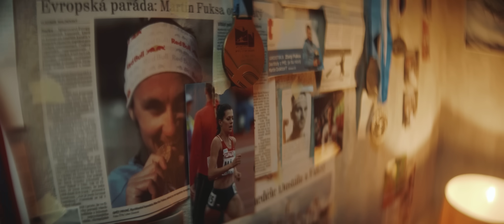Paulie Garand & Rest - Stamina (prod. Kenny Rough)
Tento track vznikl ve spolupráci s Českým olympijským výborem.
Fandi všem sportovcům na olympiádě v Tokiu!

~ ~ ~ Sportovci ~ ~ ~

~ ~ ~ Audio credits ~ ~ ~

Rap: Paulie Garand, Rest
Beat: Kenny Rough
Scratch: DJ Metys
Mix & Master: Kenny Rough

~ ~ ~ Video credits ~ ~ ~

Director, DOP, editor, color grading: Ondřej Kudyn
Producer: Kryštof David
1st AD: Kristýna Rousková
1AC: Yuri Dolgov
2AC: Andrej Horb
Steadicam Operator: Richard Krejza
Gaffer: Erik Žila
Best Boy: Emanuel Mach
Grip: Karol Pružinský
Set Designer: Luciana Kvapilová
Stylist: Matěj Kačírek
Make-up Artist: Magdalena Vaverková
Production Assistant: Alžběta Novosadová
Driver/runner: Michal Barášek
BTS photographers: Lukáš Matoušek
Cast: Daniel Pečenka, Karel Sejkora, Matyáš Mrzena, Jesika Kamenská
Námět: Jan Dvořáček
Athletes: Martin Fuksa, Jakub Tomeček, Josef Dostál, Kristiina Mäki
Special Thanks: Studio Hrdinů, Michal Rališ, Radiosrental (Michaela Vrtílková), Idea, Tomáš Houska, Ondřej Hnilica, Bára Reichová, Nikola Huráňová, Tomáš Kupka